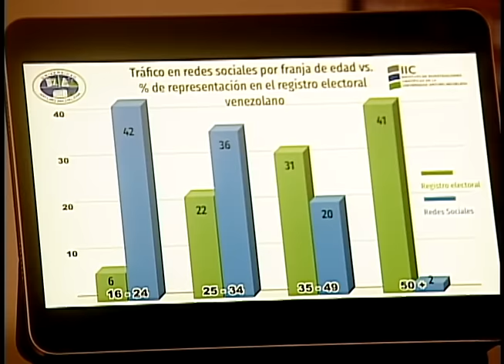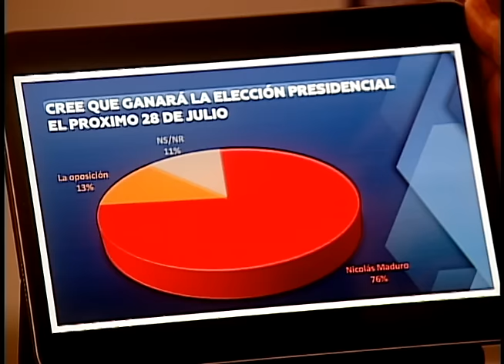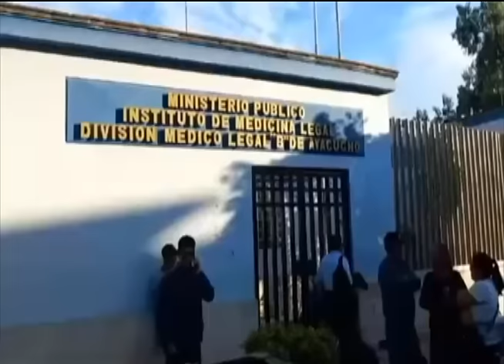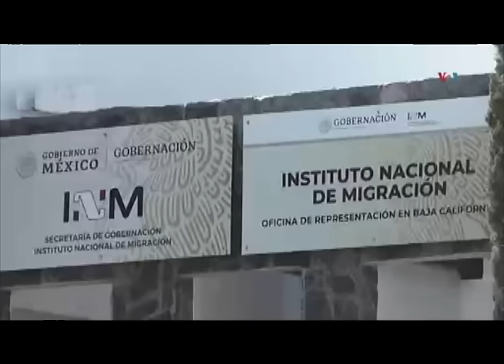Emisión Estelar - 17 de julio de 2024